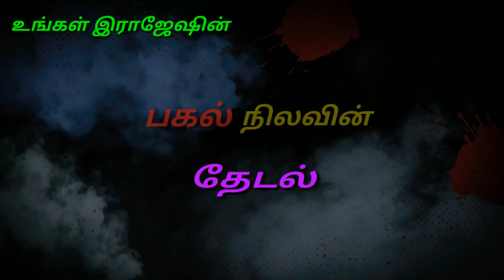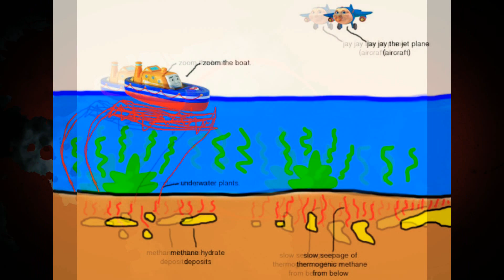திகில் தீவின் மர்மமும் அதன் அறிவியலும்|Secret of Bermuda Triangle| மர்மத்தீவு பெர்முடா முக்கோணம்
Secret of Bermuda Triangle| மர்மத்தீவு பெர்முடா முக்கோணம்| திகில் தீவின் மர்மமும் அதன் அறிவியலும்pagalnilavintheadal